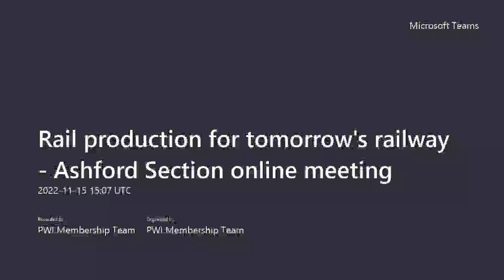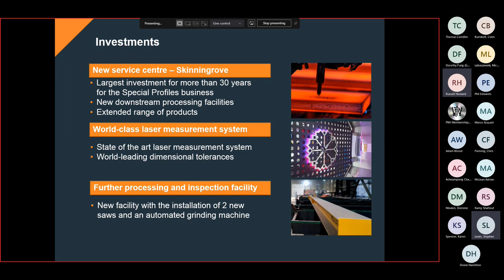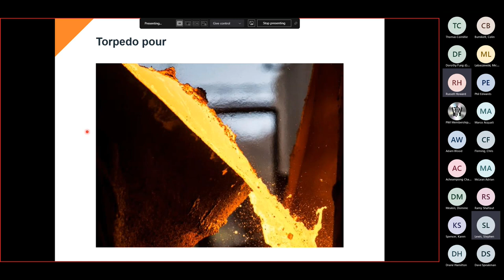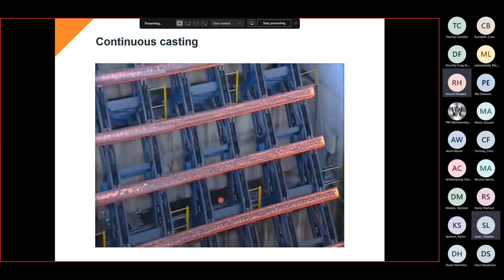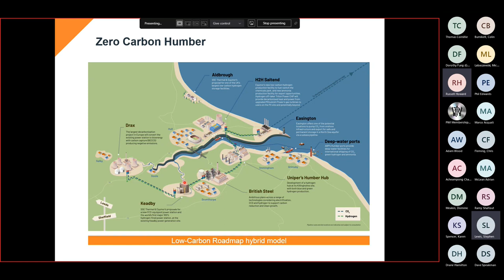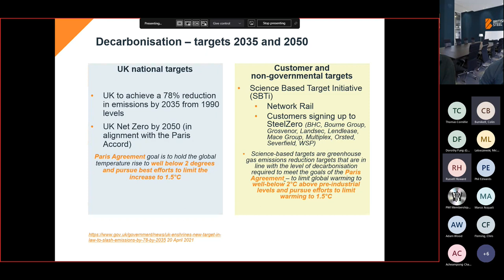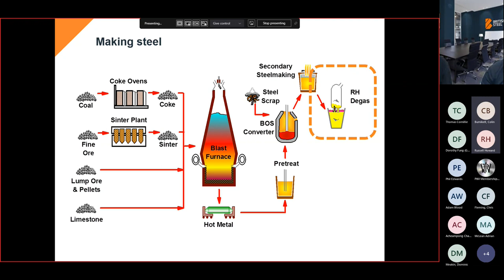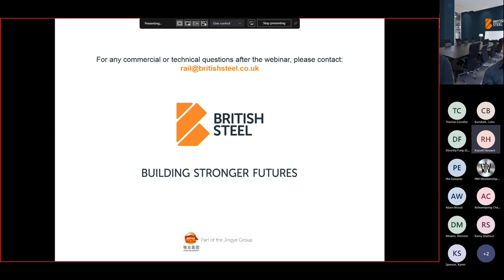Rail production for tomorrow's railway - John Austin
Rail production for tomorrow's railway
PWI Ashford Section Meeting (Online)
15 November 2022